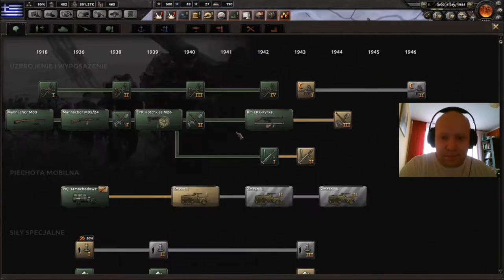HEARTS OF IRON IV - Gyros z Europy - Kocioł ze 150 dywizji wroga #8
Poniżej kilka przydatnych informacji:

Słuchawki z wbudowanym mikrofonem: SteelSeries Siberia 150 Raw Prism White

Zapraszam do moich skrawków internetu:
- Steam - markowy_yt

- reszta modów jest na modhubie